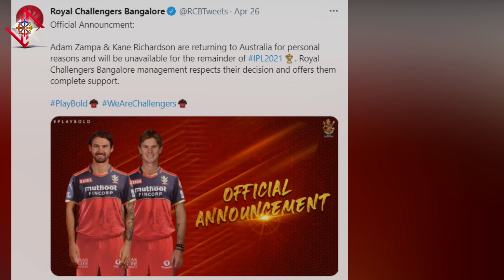Adam Zampa, Andrew Tye समेत 3 Australia खिलाडियों ने छोड़ा IPL 2021 बोली यह बाते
रॉयल चैलेंजर्स बेंगलुरु ( RCB) के गेंदबाज एडम जाम्पा इंडियन प्रीमियर लीग (IPL) के 14वें सीजन से बाहर हो गए हैं. एडम जाम्पा के अलावा आरसीबी के ही तेज  गेंदबाज केन रिचर्डसन भी आईपीएल-14 के बाकी बचे मैचों में नहीं खेलेंगे.
विडियो में जाने आखिर किस वजह से छोड़ा IPL 2021
Urgent Information-

Dear Members,

इस समय कोरोना मरीज़ों की मौत ज़्यादातर Oxygen की कमी से हो रही है ।

जिस मरीज़ में oxygen level 90 % के नीचे जा रहा है उनको तुरंत oxygen की ज़रूरत पड़ रही है।

जबतक आप oxygen या Bed का इंतज़ाम कर रहे है उतनी देर में Oxygen level 90 से 30 पर आ जा रहा है ।

एसे में Voxytalksy की टीम आपको घर में ही For Safety Oxygen के Cans रखने की सलाह देती है । जिससे आपको Bed खोजने और Oxygen cylinder माँगने में अतिरिक्त 5-6 घंटे मिल जाए ।

Some Verified links for purchasing-

Taking Precautions is always better.